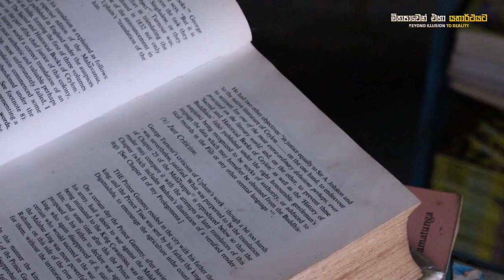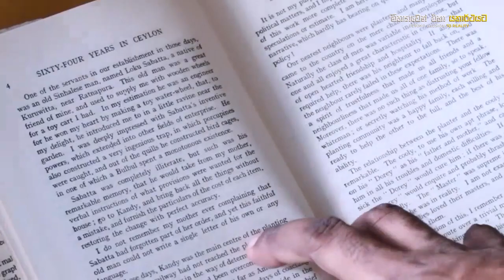අපේ ඉතිහාසය ඇති මරදානේ Maradana second hand book shops - Beyond Illusion to Reality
We humans like to think we are on the right track. Yet we still have habits and norms which are not reasonable, logical, even harmful. What is keeping us in the dark? What is stopping us making the leap from illusion to reality?

Beyond Illusion to Reality
මිත්‍යාවෙන් එහා යතාර්ථයට
(මෙය පුද්ගලික youtube නාලිකාවක් බව සලකන්න)